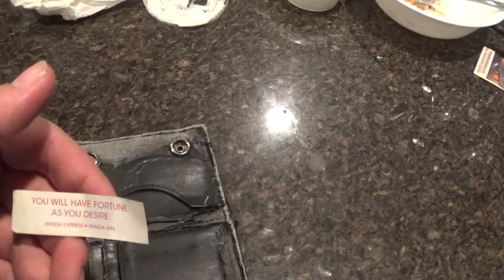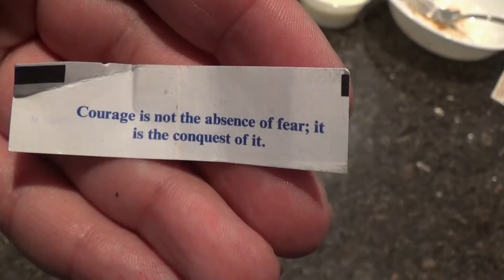My Old Halo 3 Wallet (10 Years Old!)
I will Make a break down video later, telling the stories of this wallet.